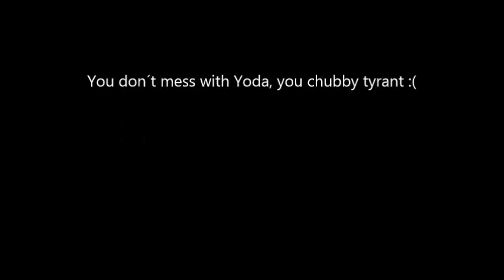Yoda on North Korea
That plumpy & spoiled tiny joke for a tyrant has been blabbering too long. He is not a threat for our universe, he is just a hemorrhoid that needs to be fixed.